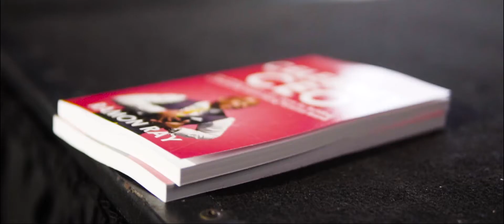E Curacao aftermovie 2019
A very successful sold out event in Curacao with over 500 attendees in May 2019. The Business Seminar had international TOP Speakers like: Mario Vinasco from Uber, Daan Gonning Rabobank, Ramon Ray and Diederik Kemmerling from The Lab Agency.